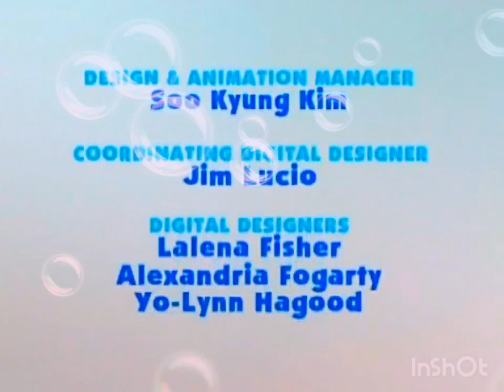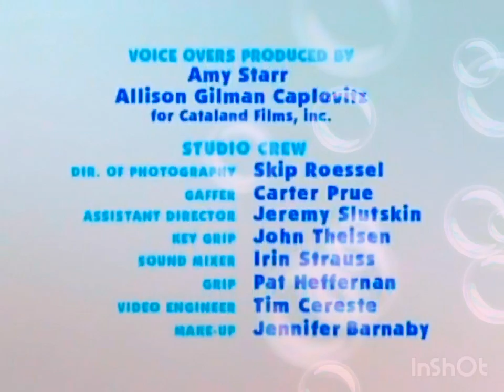Animal Behavior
WRITTEN BY
Adam Peltzman

DIRECTED BY
Alan Zdinak